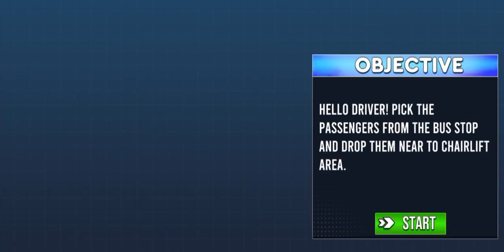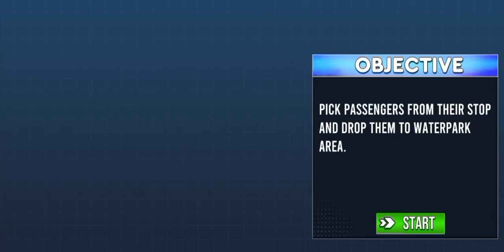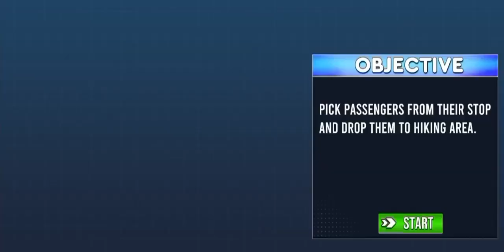Offroad Coach Bus Driving 3D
{Game Developer} : GamesPivot
Take control of the euro bus driving 3d simulator as you navigate through bustling city streets, treacherous mountain paths, and challenging off-road bus simulator terrain. Experience realistic bus physics and dynamics, including weight distribution, suspension, and handling, making every trip a unique challenge in bus simulator game. Choose from a wide range of city and off-road buses, each meticulously modelled after real-world counterparts, offering a diverse bus driving 3d experience in our city bus coach game.

Personalise your euro bus with a variety of paint jobs, decals, and accessories to stand out on the road and express your style and enjoy your journey in bus driving games. Master the art of stopping at designated bus stops playing bus driving game 2024, ensuring a smooth ride for your passengers bus pick and drop and adhering to tight schedules. In bus driving simulator and city coach bus games manage passenger flow by picking up and dropping off at various locations, catering to their needs while maintaining efficiency of your bus pick and drop schedules.

In off-road bus driving mode, test your skills beyond the city limits, navigating through challenging terrains that will push your bus driving abilities to the limit. Keep your cool in the urban jungle, where traffic, pedestrians, and unexpected obstacles await. Conquer steep inclines, sharp turns, and breathtaking descents in the mountain mode, where the environment is as beautiful as it is dangerous like mountain bus game.

Different Weather Conditions: Adapt to dynamic weather patterns, including rain, fog, snow, and sunny conditions, each affecting driving conditions and visibility. Progress through levels of increasing difficulty, where each stage presents new bus driving  challenges and opportunities to prove your city bus driving prowess.

With stunning graphics, intuitive controls, and a soundtrack that mirrors the highs and lows of your journey, Bus Master Simulator offers an unparalleled bus driving experience. Whether you’re a seasoned driver or a newcomer to simulation games, our game provides hours of entertainment and the satisfaction of mastering the art of bus driving. Get ready to start your engines and take on the world, one stop at a time!

Euro Bus Driving 3D Simulator offers an extensive and engaging game play experience that will keep you coming back in our bus simulator 3d for more. Whether you’re a casual player or a bus enthusiast, this coach driving simulator game has something for everyone. So buckle up, start your engines, and get ready to drive your way.